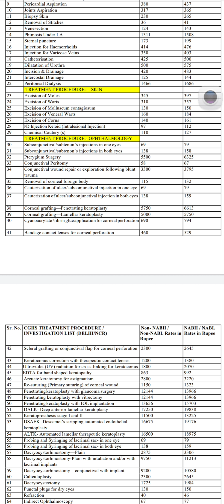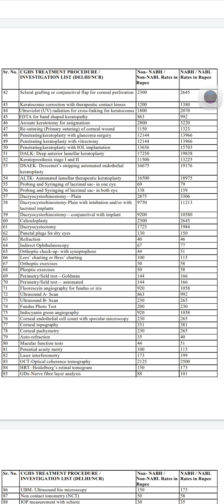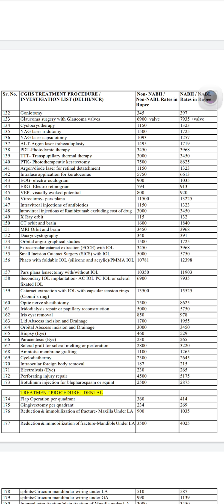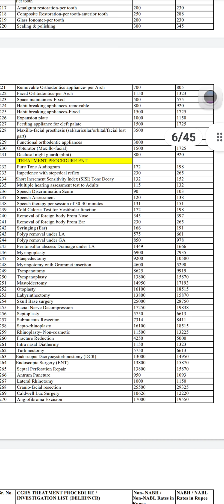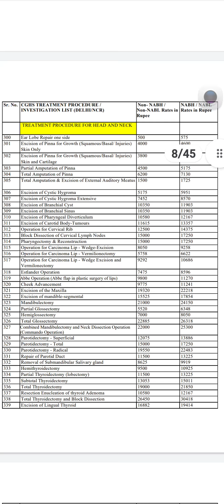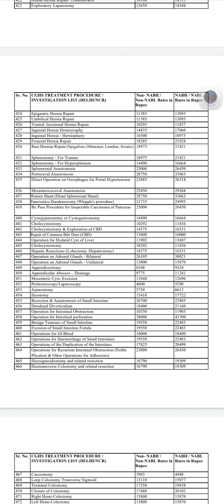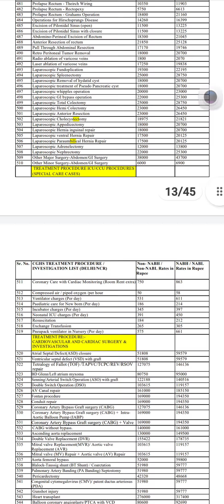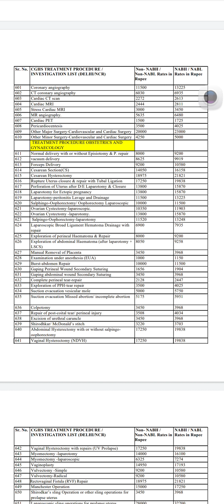CGHS PACKAGE RATES IN DELHI , NCR